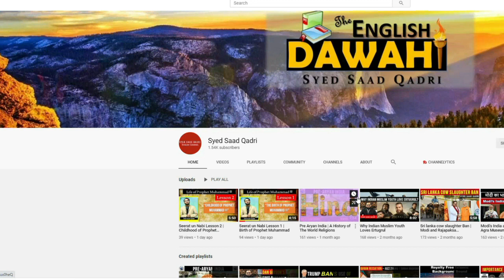Biwi se Bura Sulook | How to treat your wife in Islam | Syed Saad Qadri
Biwi se Bura Sulook | Treating your wife in Islam | Syed Saad Qadri